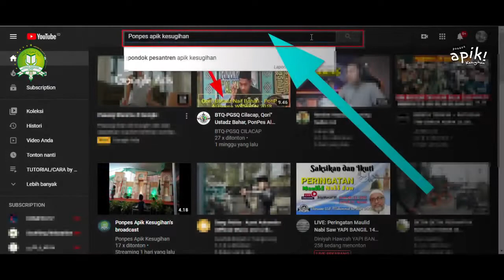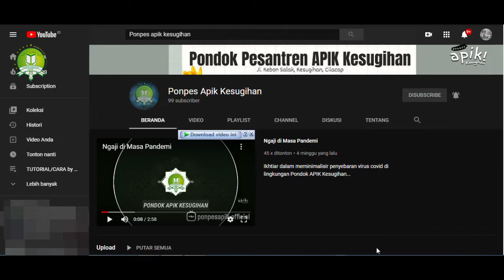OPENING HAUL PonPes APIK Kesugihan 2020